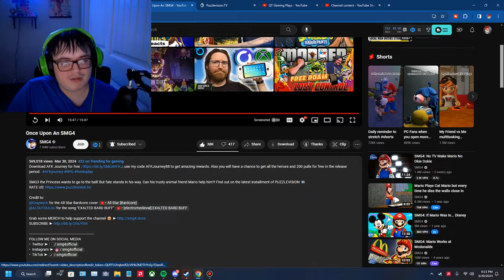Very Strange... SMG4: Once Upon An SMG4 REACTION!!!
Compared to the last one, I enjoyed this one but man that ending is very interesting and cool to see these parody like vids.

Channel: @SMG4